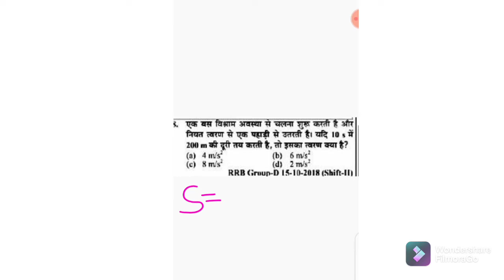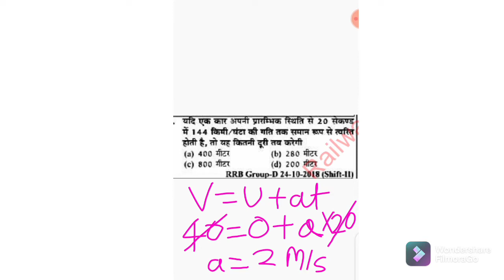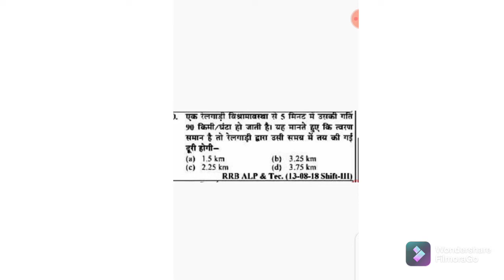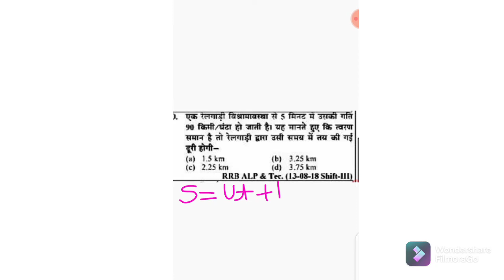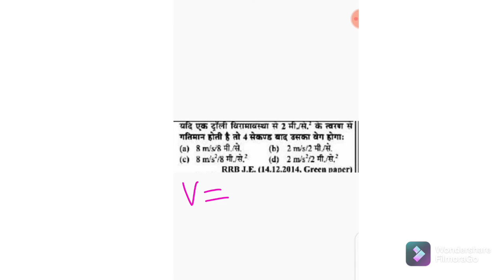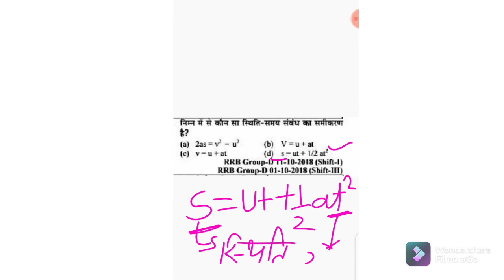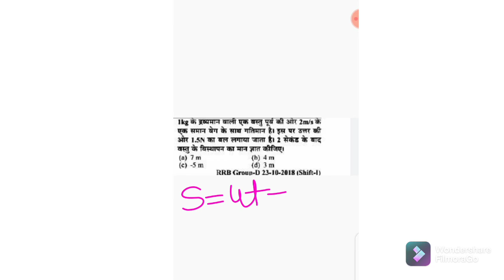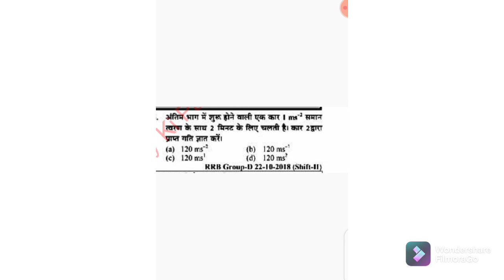GK SCIENCE RRB GROUP-D AND NTPC Previous Question (2022) By:-KRISHAN KUMAR SIR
Welcome to your YouTube channel naming PARAM STUDY POINT in which we are going yo deal with MATHS GS AND REASONING IN WHICH STATICK GK AND REASONING WILL BE TAUGHT BY-KRISHAN KUMAR SIR